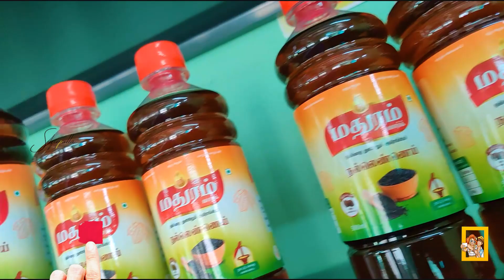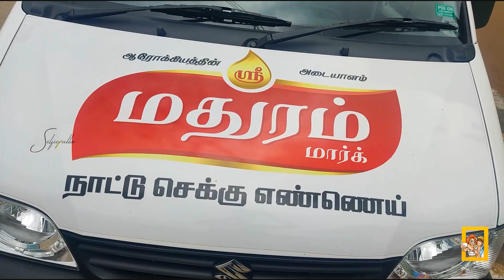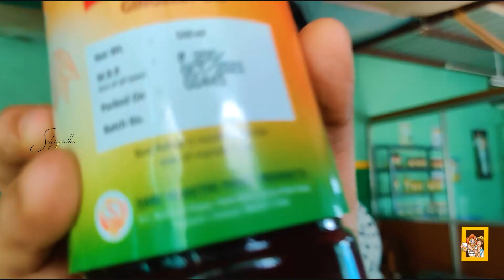நாட்டு செக்கு எண்ணெய் மில் டூர் / Natural Cold Pressed Oil Factory Tour / Thoothukudi / selfiepulla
Shri Madhuram Mark oil (FREE DOOR DELIVERY)

ADDRESS : 9/2, Kumaran nagar, State Bank Colony Main Rd,
                      near EB office, Thoothukudi,

OPENING TIMING : Monday - Saturday - 10am–8pm
                                   (Sunday Closed)

Hi Selfies ,We are the family youtuber from Tuticorin, (YOUTUBE CHANNEL : selfiepulla) We r Doing , HOTEL & FOOD VLOGS, NEW SHOP OPENINGS , TRAVEL VLOGS , SHOPPING VLOGS , BRANDING PROMOTIONS ETC.., IN & AROUND TAMILNADU..
Not oly that we are also Mr & Mrs Couple A - Z Event planner in thoothukudi (OUR YOUTUBE CHANNEL NAME : Mr & Mrs Events)
For more exciting thing is we also make your family , friends , loved ones more memorable on their special day With our Surprises (YOUTUBE CHANNEL NAME : surprise selfies)

Do follow our channel and enjoy your every moment of life with us...